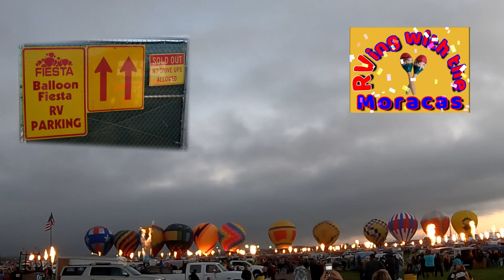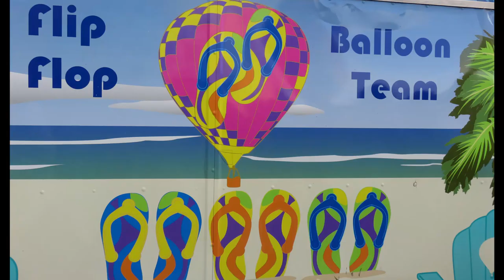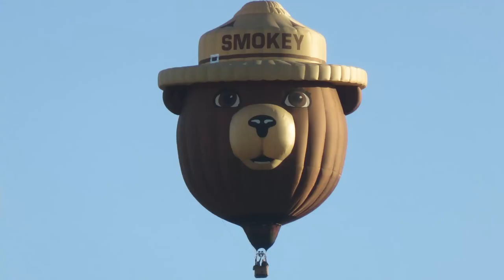2019 Albuquerque Balloon Fiesta - The Balloons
Wow it is awesome!!!

We attended the 2019 Albuquerque balloon fiesta. I was 9 days of balloons from Oct 5 to Oct 13th.  They have an early morning and
evening program each day depending on the weather.

We were lucky there was no rain so the balloons flew 7 days. They were grounded for 2 mornings but that is fine because the "morning glow" (which is awesome) takes place on the ground and happened every day.

It is amazing to see literally hundreds of hot air balloons all in one place.  It is said that the balloon fiesta is the most photographed event in the world - which is very believable.

This video is "all balloons."  Our next video will cover the side trips we took which were also pretty fun.